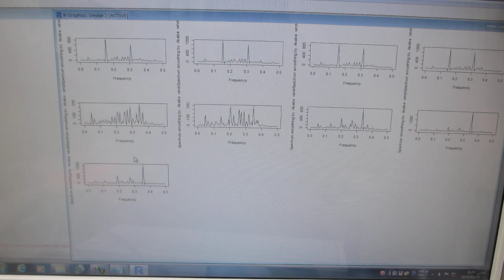超音波プローブの表面弾性波を利用した、超音波制御技術